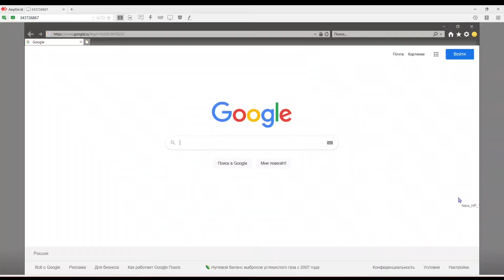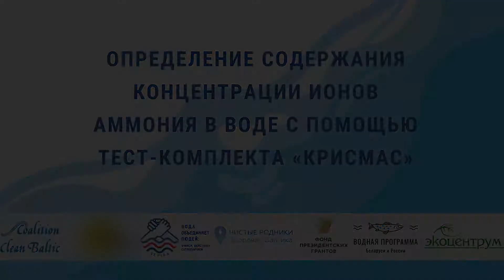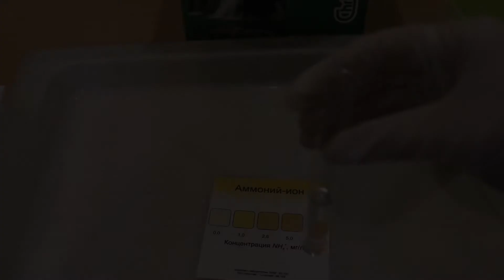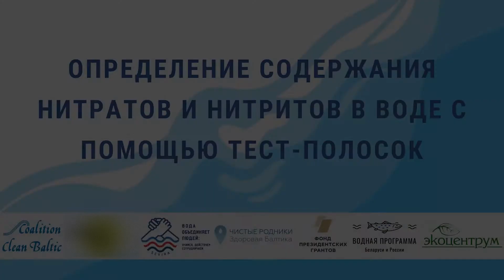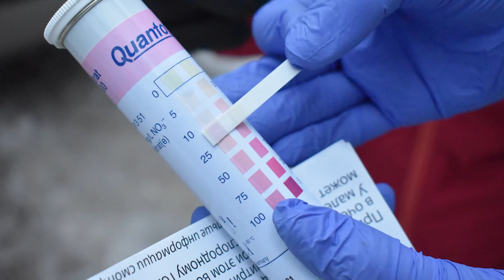Измерение содержания нитратов, нитритов и аммония в воде